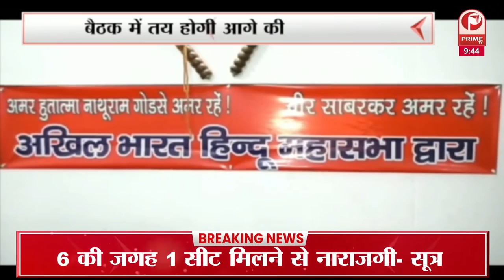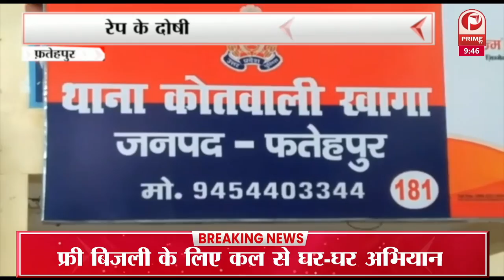केमिकल एंड फर्टिलाइजर मंत्रालय के डायरेक्टर एसके शर्मा ने इस्तीफा दे दिया है || Prime Tv